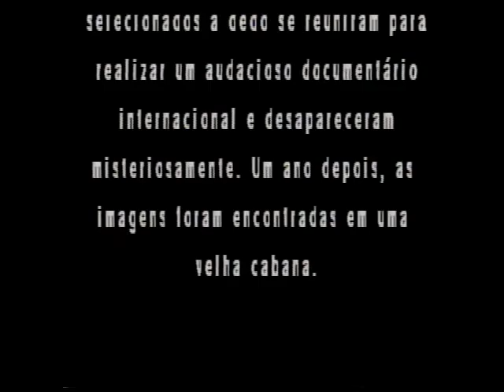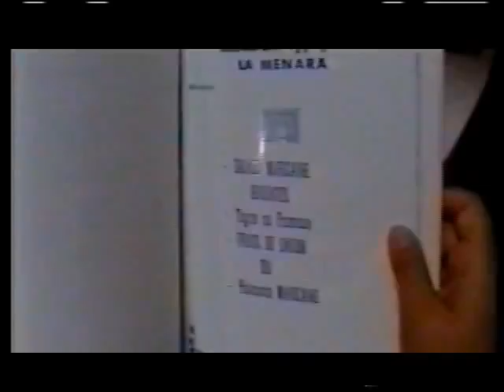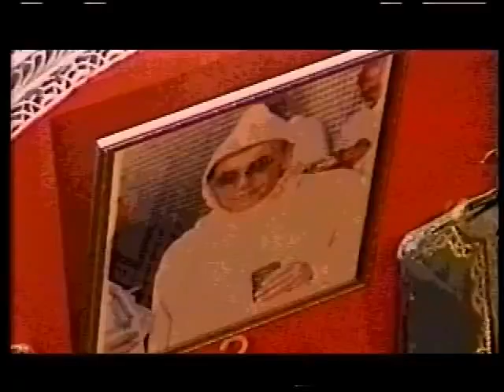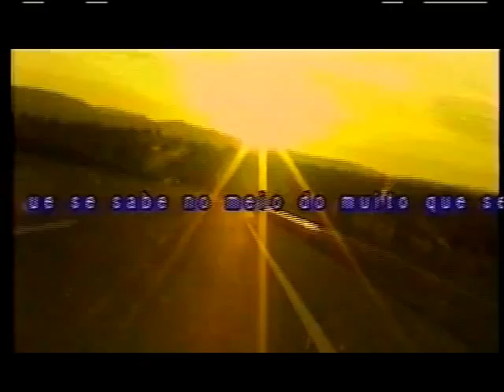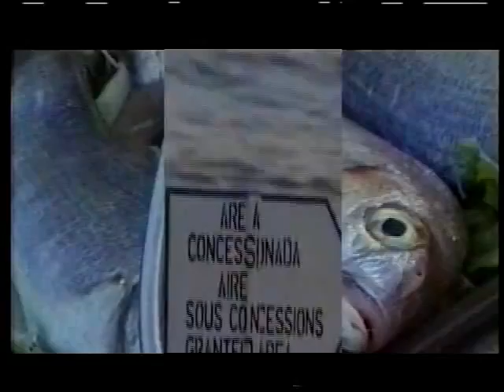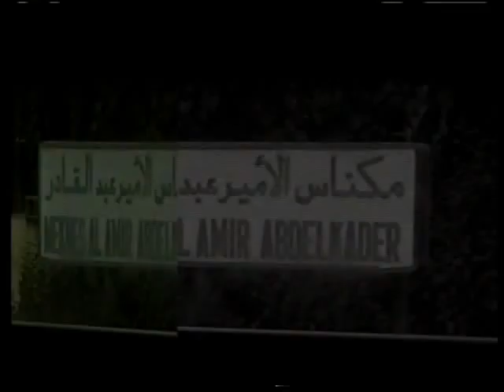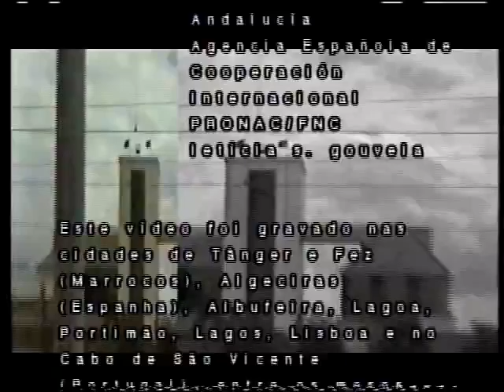PROJETO VELHO MUNDO | documentário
"Projeto Velho Mundo", um relato audiovisual psicotrônico, gravado em 1999, no Marrocos, Espanha e Portugal, com uma câmera Hi8. Editado em uma mesa linear MX1, com teclado Amiga.

FICHA TÉCNICA

. Direção e Roteiro: Cláudio Costa Val
. Elenco: Alejandro Carranco, Maria Isabel Cerón Otoya, Cláudio Costa Val, Isleny Cruz Carvajal, Maruca Dip, Sonia Echezuría, Juan Carlos Espinoza, Gerusa Marques, Alexandra Medialdea, Ricardo Valbuena Villasmil
. Câmera: Cláudio Costa Val, Alexandra Medialdea, Maruca Dip, Alejandro Carranco, Sonia Echezuría
. Edição: Luiz Edmundo Alves e Cláudio Costa Val
. Música original: Andersen Viana
. Textos incidentais: Jacó Grimm, Edith Wharton

. Agradecimentos: Universidad Internacional de Andalucía, Agencia Española de Cooperación Internacional, PRONAC/Fundo Nacional de Cultura, Letícia de Senna Gouveia e a todos os participantes.

. Gravado nas cidades de Tânger e Fez (Marrocos), Algeciras (Espanha), Albufeira, Lagoa, Portimão, Lagos, Lisboa e no Cabo de São Vicente (Portugal).